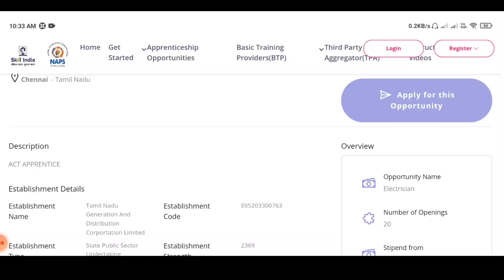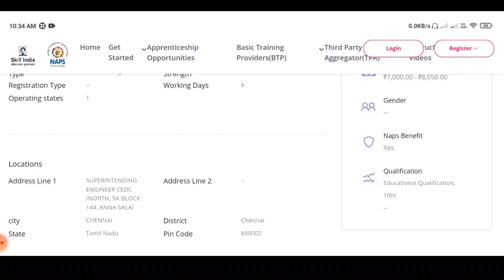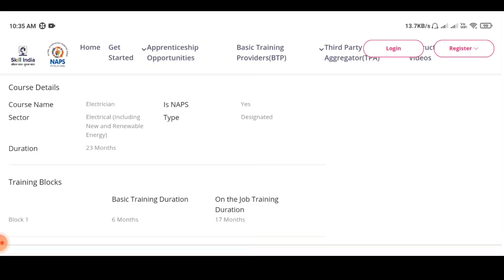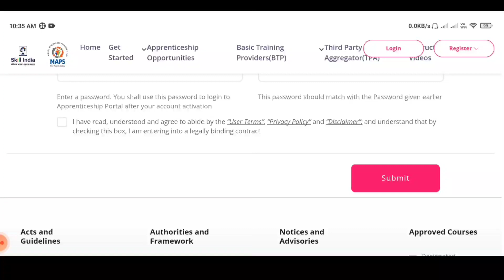JOBS in the electrical sector | 10th to Any degree | tneb job| tn government | TNEB Recruitment-2021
𝐓𝐡𝐢𝐬 𝐂𝐡𝐚𝐧𝐧𝐞𝐥 𝐃𝐎𝐄𝐒 𝐍𝐎𝐓 𝐏𝐫𝐨𝐦𝐨𝐭𝐞 𝐨𝐫 𝐞𝐧𝐜𝐨𝐮𝐫𝐚𝐠𝐞 𝐀𝐧𝐲 𝐢𝐥𝐥𝐞𝐠𝐚𝐥 𝐚𝐜𝐭𝐢𝐯𝐢𝐭𝐢𝐞𝐬, 𝐚𝐥𝐥 𝐜𝐨𝐧𝐭𝐞𝐧𝐭𝐬 𝐩𝐫𝐨𝐯𝐢𝐝𝐞𝐝 𝐛𝐲 𝐓𝐡𝐢𝐬 𝐂𝐡𝐚𝐧𝐧𝐞𝐥. 𝐍𝐨𝐧-𝐩𝐫𝐨𝐟𝐢𝐭, 𝐞𝐝𝐮𝐜𝐚𝐭𝐢𝐨𝐧𝐚𝐥 𝐨𝐫 𝐩𝐞𝐫𝐬𝐨𝐧𝐚𝐥 𝐮𝐬𝐞 𝐭𝐢𝐩𝐬 𝐭𝐡𝐞 𝐛𝐚𝐥𝐚𝐧𝐜𝐞 𝐢𝐧 𝐟𝐚𝐯𝐨𝐫 𝐨𝐟 𝐟𝐚𝐢𝐫